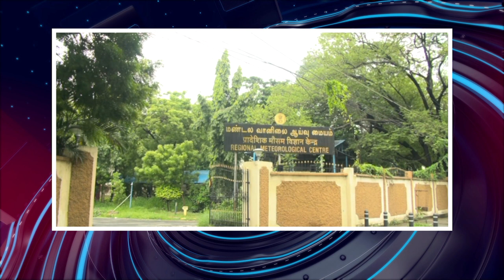பொதிகை இரவு 8 மணி எக்ஸ்பிரஸ் செய்திகள் [22.8.2023]